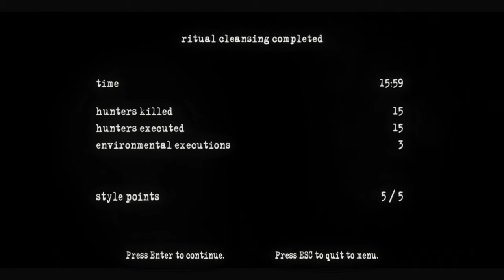Manhunt 2 Mission 10: Ritual Cleansing